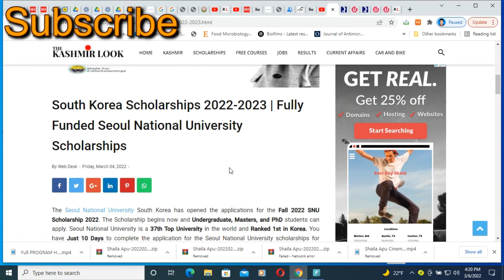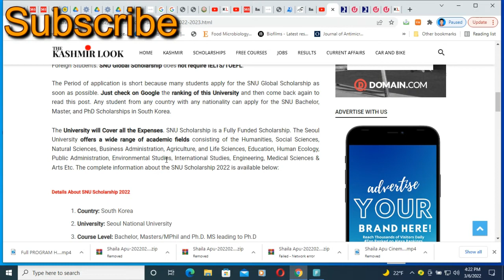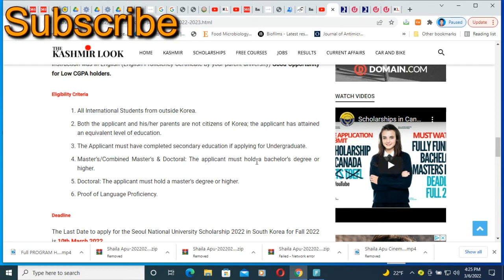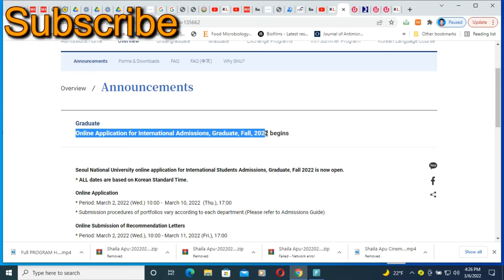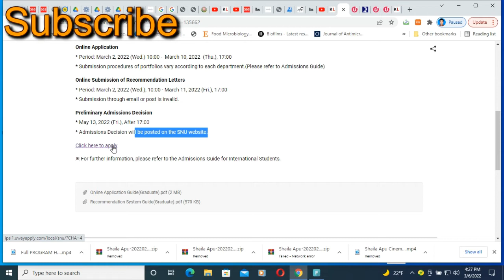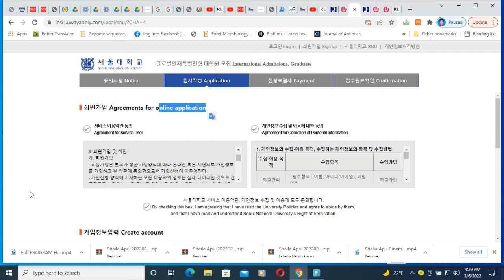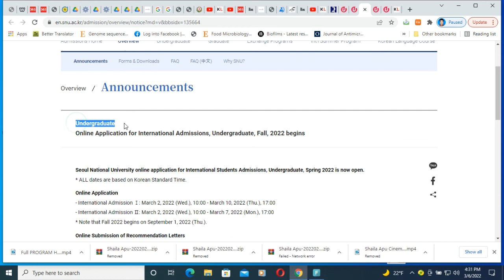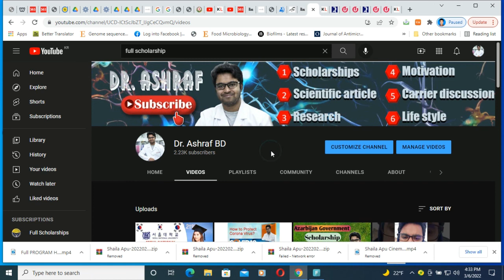Seoul National University Scholarship Step by Step Application Process | Fully Funded | South Korea